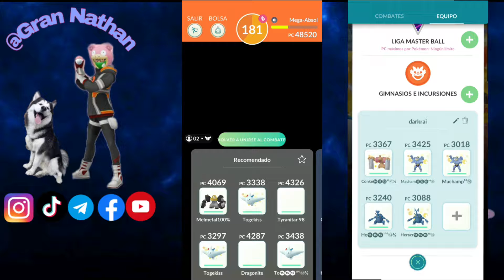Mega Absol entre 2 jugadores en pokemongo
enlace a canal de pokeleito